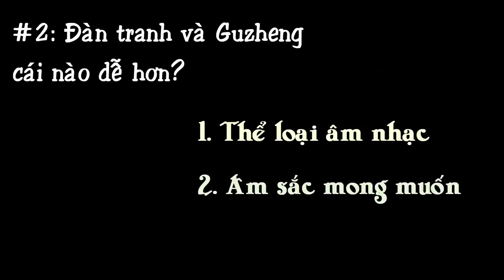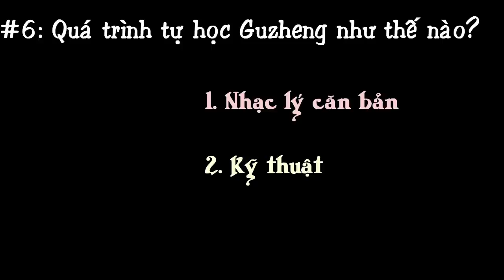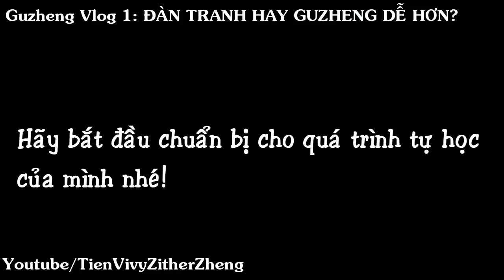Guzheng Vlog 1: ĐÀN TRANH HAY GUZHENG DỄ HƠN | GUZHENG lessons | Tien Vivy | 古箏